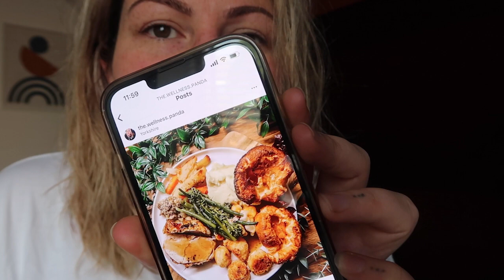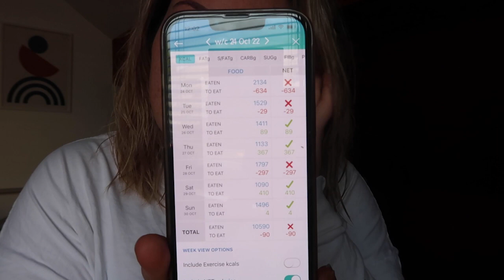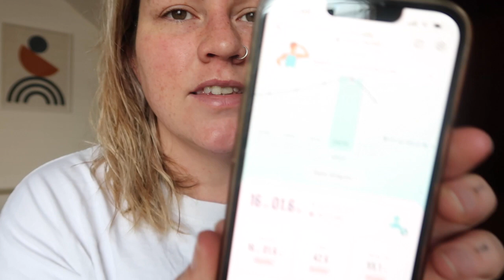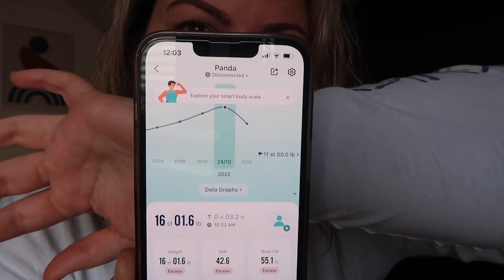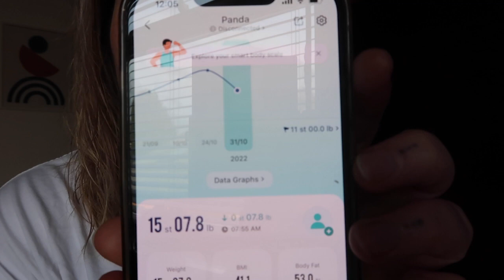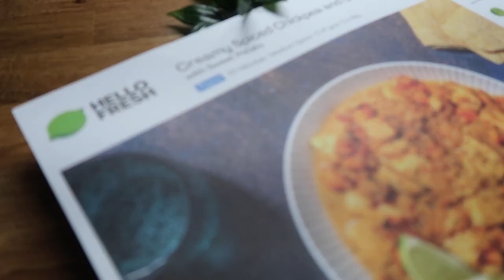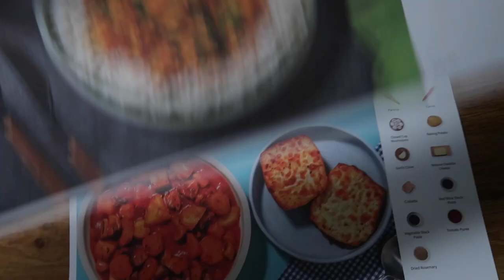finally a weigh in weightloss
its been a while since I last weighed in here on youtube so I thought I would kick off November with an accountability weigh in